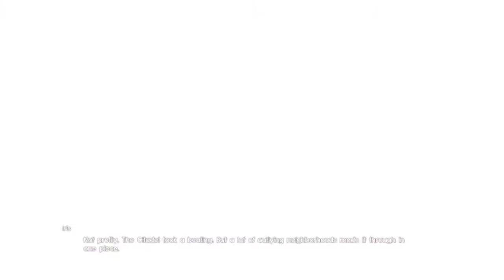That Day The Graphics Stopped in Final Fantasy XV 2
Noctis is having one hell of a bad hair day.

TARDIS & Vortex Graphic by: Loueye - Pomme de Terre de l'espace

Intro Credits:
Graphic - Final Graphics